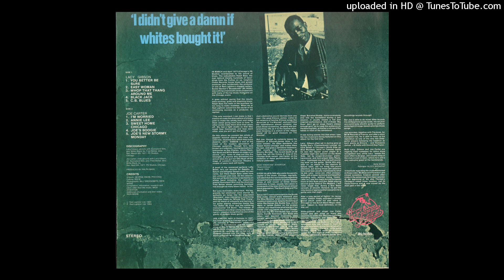Lacy Gibson - You Better Be Sure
Track 1 from the 1984 Red Lighnin' LP RL0050:
"I Didn't Give A Damn It Whites Bought It! - Vol. 1"
Produced By: Ralph Bass
Lacy Gibson: Guitar
Sunnyland Slim: Piano
Willie Black: Bass
Fred Below: Drums